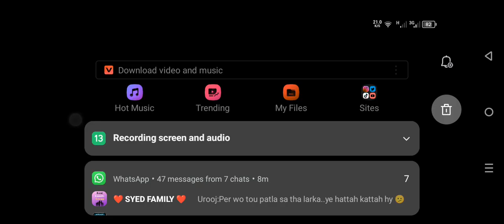craft skyland wow ||| cheechoo